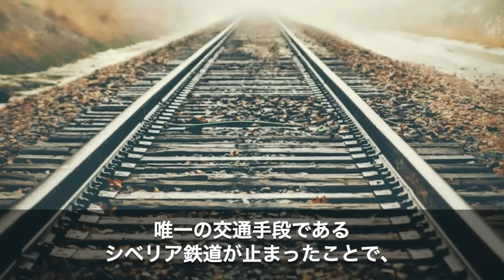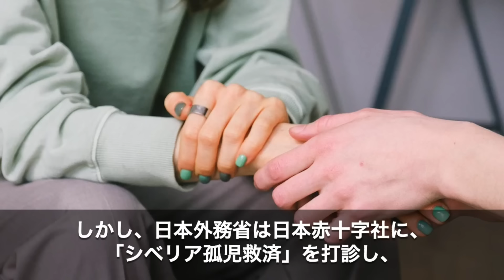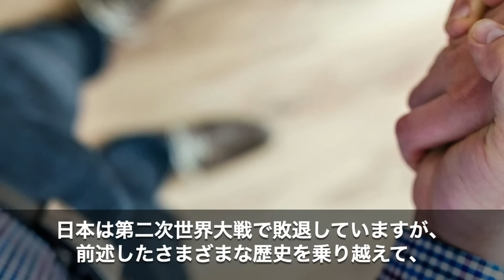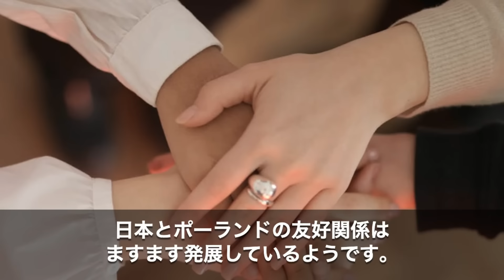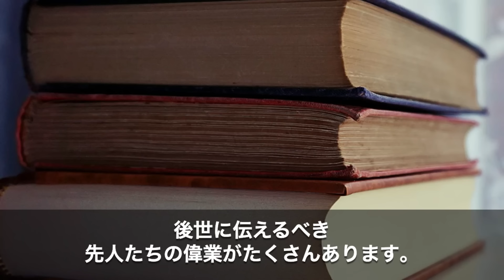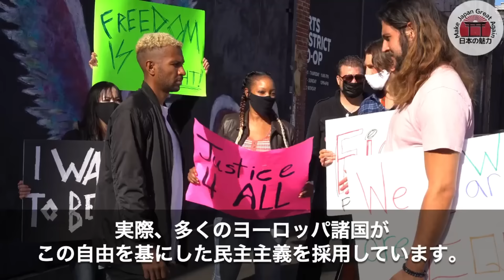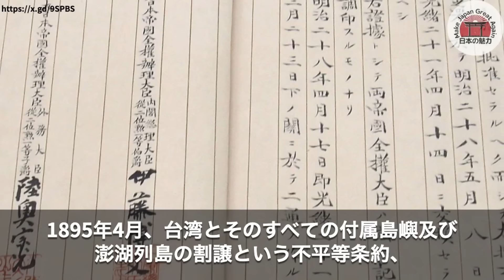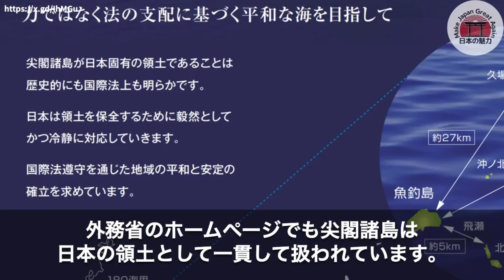【海外の反応】「9割の日本人が知らない！」皇后陛下の行動が世界中を感動させた秘話！ポーランド孤児を救った理由とは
今回は、日本とポーランドの間で脈々と受け継がれてきた、両国の知られざる絆についてご紹介します。

また、おさらいとして関連動画を1本付属しています。
ぜひ続けてご視聴くださいませ。